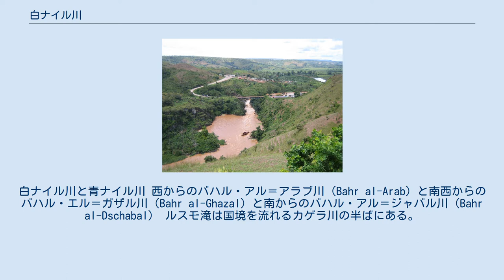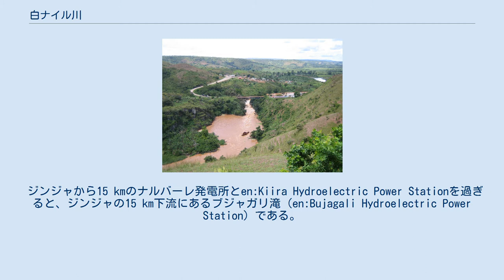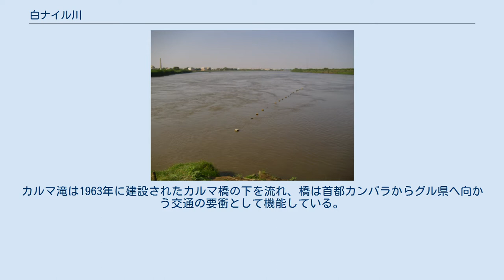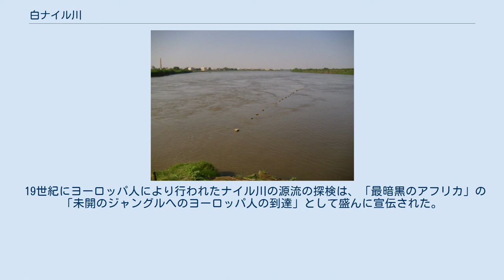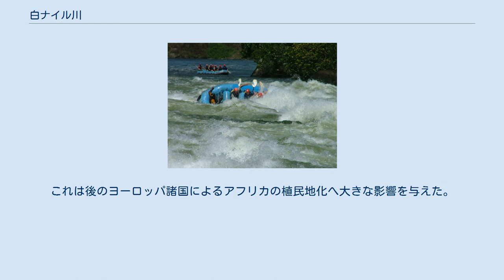白ナイル川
白ナイル川と青ナイル川 西からのバハル・アル＝アラブ川（Bahr al-Arab）と南西からのバハル・エル＝ガザル川（Bahr al-Ghazal）と南からのバハル・アル＝ジャバル川（Bahr al-Dschabal） ルスモ滝は国境を流れるカゲラ川の半ばにある。
左がタンザニア、右がルワンダ。
 ブジャガリ滝でのラフティング マーチソン滝 ハルツーム郊外での白ナイル川と青ナイル川の合流地点。
 白ナイル川（しろナイルがわ、英語: White Nile, アラビア語: النيل الأبيض‎, an-Nīl al-Ābyaḍ）は、アフリカ大陸北東部を流れる河川であり、青ナイル川と共にナイル川の支川を形成している。
ナイル川全体の水量の約2割を供給する。
 なお、狭義の白ナイルは、南西からのバハル・エル＝ガザル川と南からのバハル・アル＝ジャバル川（ニムレ - ノ湖間）とが南スーダンで合流して形成されるノ湖から青ナイルと合流するハルツームまでである。
広い意味では源流部のヴィクトリア湖からウガンダ国内を北上し、キオガ湖とアルバート湖を経て、バハル・アル＝ジャバル川を通過する全ての水域を含み、長さは約3700 kmである。
 白ナイルの源流はヴィクトリア湖を中心とする高原地帯に位置し、水源とされる場所は複数存在する。
 タンザニアの町ブコバ近郊からヴィクトリア湖に流れ込むカゲラ川は、ヴィクトリア湖へ流れ込む河川の中で最も長いため、資料によって異同はあるものの、最も遠い地点に存在するナイル川の水源だとされている。
カゲラ川の他にはブルンジのブルリ県から始まるルヴィロンザ川、ルワンダのニュングェ国立公園から発するニャバロンゴ川もナイルの源流の一つとされている。
ルヴィロンザ川とニャバロンゴ川はルワンダとタンザニアの国境に位置するルスモ滝で合流する。
 19世紀の探検家ジョン・スピークはヴィクトリア湖の流出口に存在する早瀬に「リポンの滝」と名付け、1969年当時はリポンの滝がナイル川の起点とされていた。
下流に発電用のダムが建設されたためにリポンの滝は水没しており、滝が存在していた場所には発見者であるスピークの事跡と滝が水没したことを記した石碑が置かれている。
 ヴィクトリア湖から流れ出る川はヴィクトリア・ナイルとも呼ばれ、長さは約420 kmである。
 ジンジャから15 kmのナルバーレ発電所とen:Kiira Hydroelectric Power Stationを過ぎると、ジンジャの15 km下流にあるブジャガリ滝（en:Bujagali Hydroelectric Power Station）である。
更に北へ流れ、西に向きを変えキオガ湖に注ぐ。
クワニア湖をへて北に流れ出て西へ向かう。
カルマ滝は1963年に建設されたカルマ橋の下を流れ、橋は首都カンパラからグル県へ向かう交通の要衝として機能している。
これを過ぎると、川はグレート・リフト・バレーの西にあたるマーチソン・フォールズ国立公園に入る。
幅7 m、落差43 mのマーチソン滝は白ナイルの名所の1つで、滝の下流に数km続く濁った水域にはワニ、カバなどの動物が生息している。
そして河水はアルバート湖に注ぐ。
ヴィクトリア湖からの流出口であるリポンの滝と1つになったオーウォン滝、マーチソン滝には水の流れを利用した水力発電所が建てられており、世界銀行は2006年以降2009年までにこの辺りへ200 MW級の水力発電所を設置する計画を遂行中である。
 アルバート湖の源流はコンゴのブルーマウンテンである。
アルバート湖から先の下流はアルバート・ナイルとも呼ばれ、約210 kmの長さがある。
かつてアルバート・ナイルはザイール（コンゴ民主共和国）の大統領モブツ・セセ・セコに由来するモブツ・ナイルの名前で呼ばれていた。
この西岸がウガンダの西ナイル地方である。
ネビ県にはアルバートナイルを渡る唯一の橋がある。
アジュマニとモヨの間にはフェリーが運航されているものの、他にカヌーやボートも使われる。
 ニムレから南スーダン領に入る。
ここからは南スーダンを北上し、バハル・アル＝ジャバル川（アラビア語で「山の川」を意味する）とも呼ばれる。
バハル・アル＝ジャバルの名は中央エクアトリア州の元の州名でもある。
バハル・アル＝ジャバル川は平原地帯に入ると激しく蛇行し、南スーダンの首都ジュバを経て、スッド（サッド...